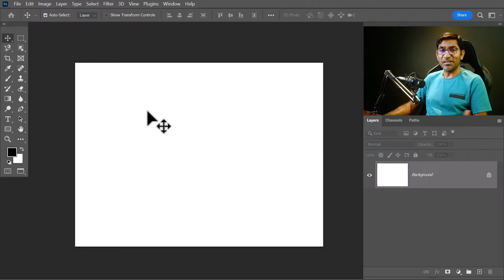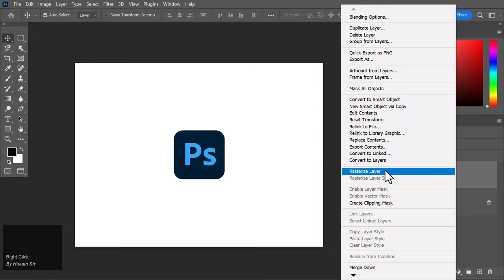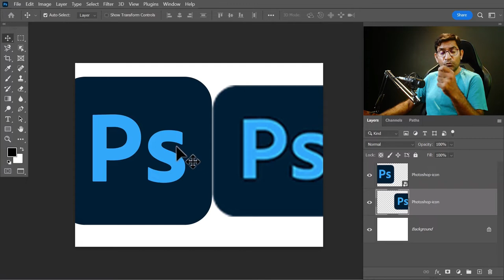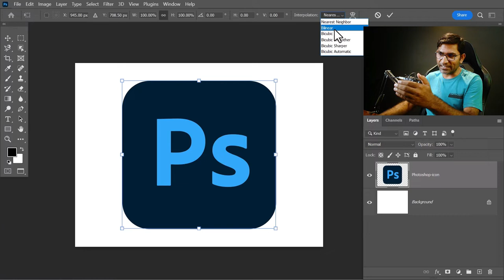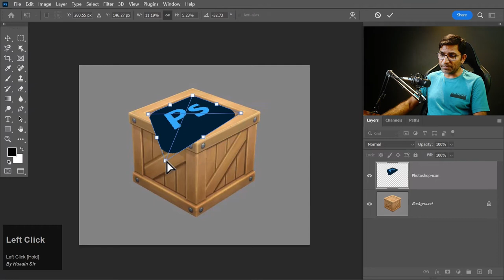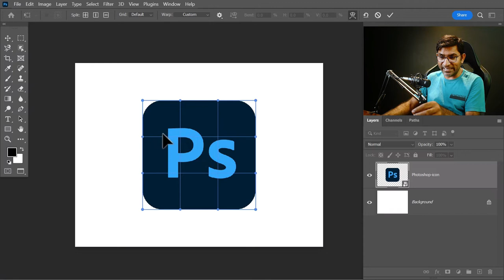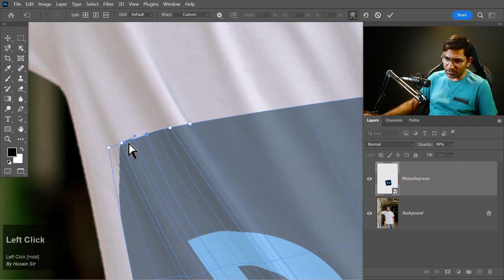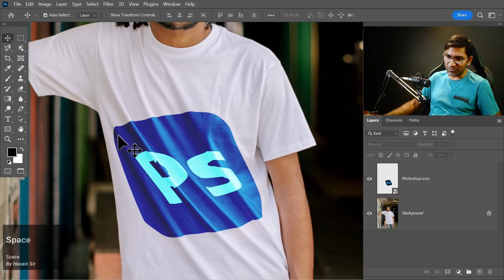How to Free Transform in Photoshop CC 2022 | Warp | Image Interpolation | Edit P-6 C-42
Learn how to use the Transform tool in Photoshop CC 2022. The Photoshop Transform Tool is probably the most important tool in Photoshop. It allows you to free transform and transform like scale, rotate, flip, distort and warp an image with interpolation. Learn how to Photoshop Skew, Photoshop Distort and How to Transform in Photoshop.

I use this tool in almost all my tutorials and it often goes unnoticed so I decided to do a quick Photoshop Tutorial to demonstrate this amazing tool.

Enjoy this Photoshop Tutorial for Beginners.

You can learn also.

Gadgets That I use ...

1 - Nikon D5600 Camera

2 - SanDisk 64GB Memory Card

3 - Nikon Remote Cord

4 - Nikon 35mm Lens

5 - Nikon 10-20mm Lens

6 - DIGITEK Tripod Cum Monopod

7 - Condenser Microphone

8 - Microphone Stand

9 - Rode Wireless Go II

10 - Green Soul Chair

11 - Green Screen

12 - Asus i7 Laptop

13 - SSD NVME 1TB

14 - 4TB External Hard Drive

15 - HP Monitor

16 - RGB Backlight Keyboard

17 - Extended Gaming Mouse Pad

18 - Wireless Graphics Pen Tablet

19 - A4 Paper Stand

20 - Godox SL60 Video Light

21 - Godox Umbrella Softbox

22 - 14 feet Light Stand

23 - RGB LED Ring Light

24 - SanDisk Extreme 128GB

25 - Magic Watch

Edit Menu in Photoshop,
Edit Menu in Photoshop CC,
Edit Menu in Photoshop CC 2022,
Edit Menu in Photoshop in Hindi,
Photoshop Edit Menu,
Photoshop Edit Menu in Hindi,
Photoshop 2022 Edit Menu,
Photoshop 2022 Edit Menu in Hindi,
How to use Transform,
How to use Free Transform,
Transform Again,
Transform Scale,
Transform Ratate,
Transform Skew,
Transform Distort,
Transform Perspective,
Transform Warp,
Split Warp Horizontally,
Split Warp Vertically,
Split Warp Crosswise,
Remove Warp Split,
Convert Warp Anchor Point,
Toggle Guides,
Rotate 180 Degree,
Rotate 90 Degree Clockwise,
Rotate 90 Degree Counter Clockwise,
Flip Horizontal,
Flip Vertical,
Image Interpolation,